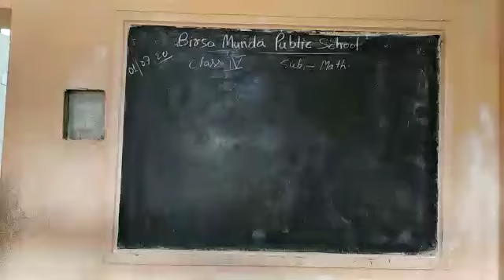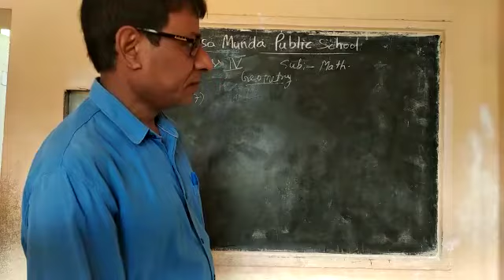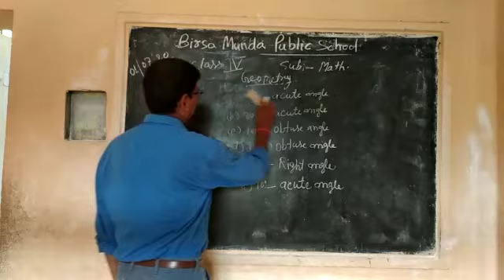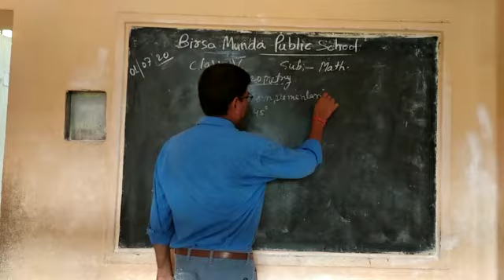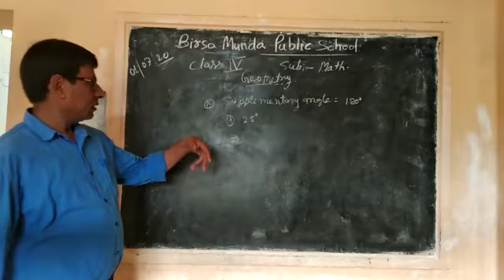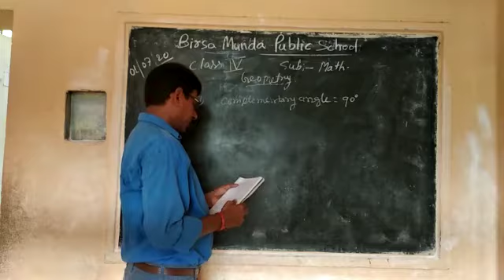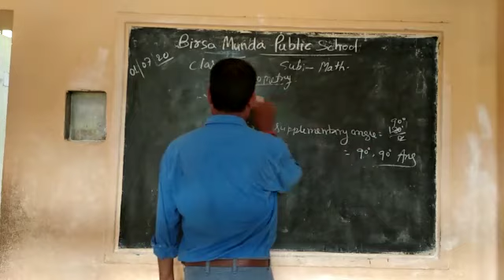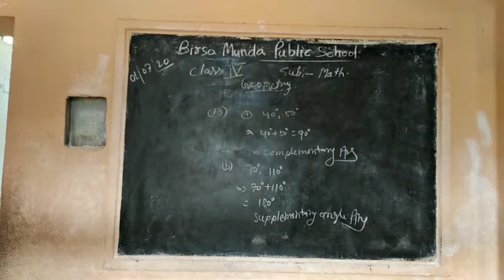Class 4 ,Maths , Questions on Geometry